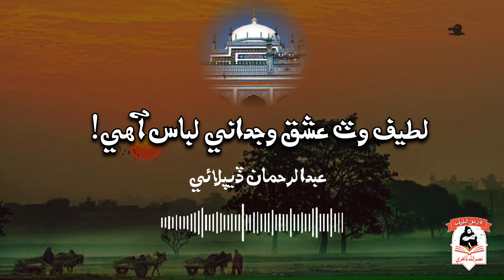لطيف وٽ عشق وجداني لباس آھي || آواز عبدالرحمان ڏيپلائي || چونڊ ۽ ڊزائين نصرالله ڏاهري